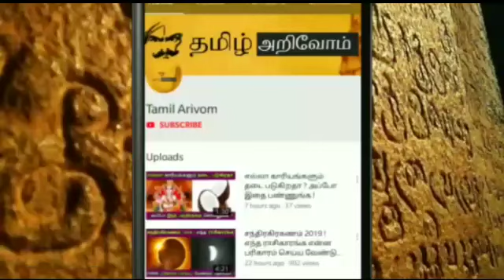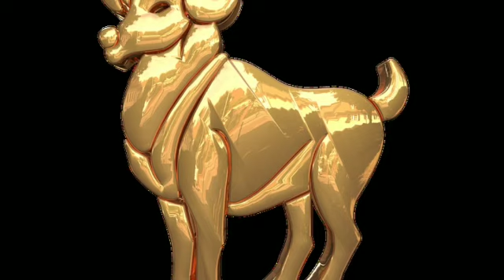அடுத்த 30 நாளில்...இதுதான் கண்டிப்பாக நடந்தே தீரும் ! மேஷ ராசிக்கு அடிக்கபோகும் ராஜயோகம் !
அடுத்த 30 நாளில்...இதுதான் கண்டிப்பாக நடந்தே தீரும் ! மேஷ ராசிக்கு அடுத்த 30 நாளில் அடிக்கபோகும் ராஜயோகம் !